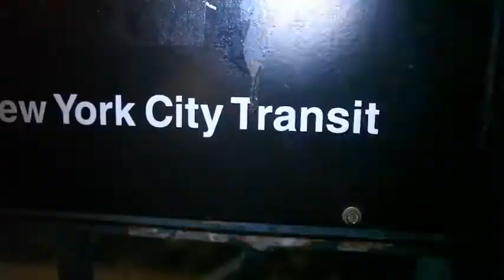Marques Houston Talks to Ciph & Rosenberg about Raz B calling him a Pedophile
B2k update